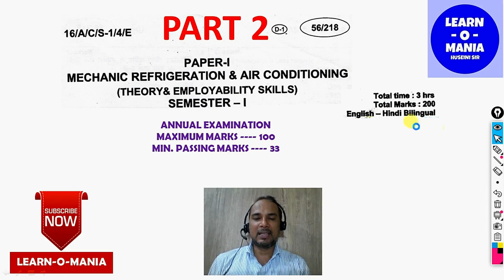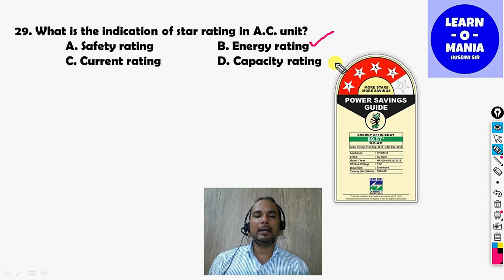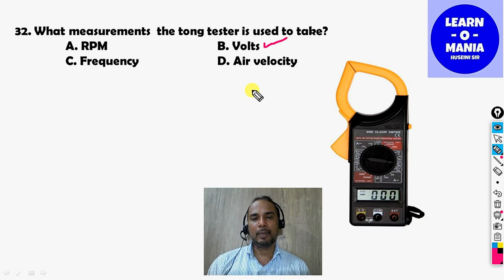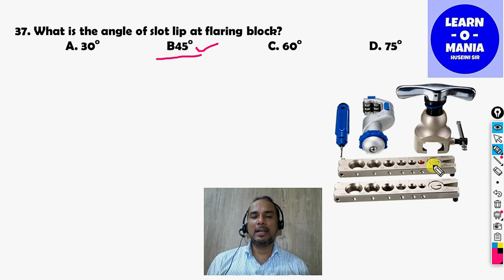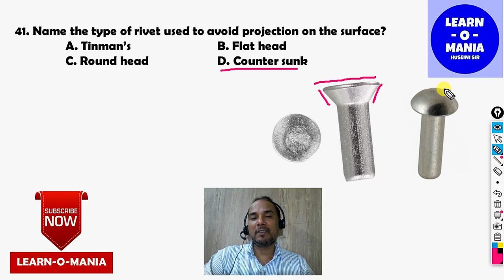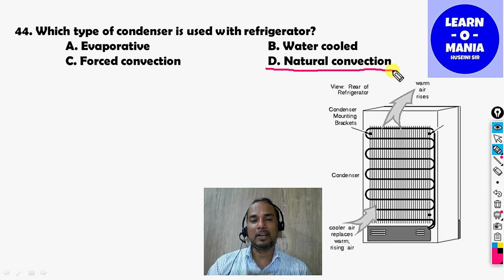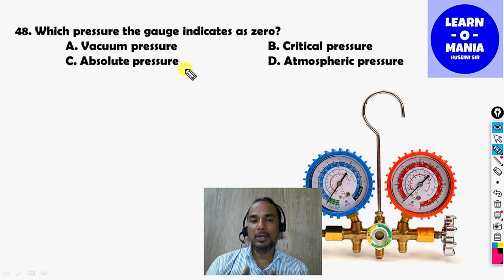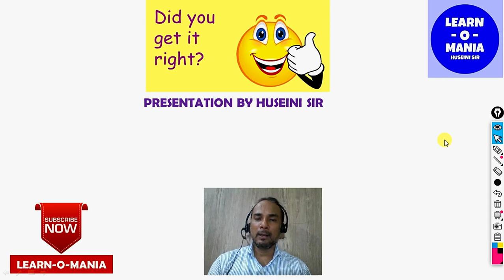ITI Refrigeration and air conditioning by Huseini sir paper solution sem 1 2016 part 2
ITI COURSE
TRADE THEORY PAPER SOLUTION
1 YEAR (SEM-1 , 2016)

In this video, I have solved trade theory paper of ‘Mechanic Refrigeration and Air Conditioning’ trade. This is the second part in which I have discussed 25 MCQs. The first part includes the remaining question of the paper. This paper is important for the students of RAC trade first year.

So sit back, relax and enjoy learning with me.